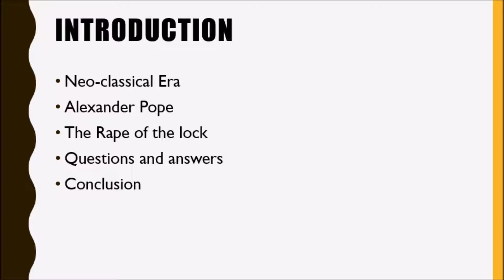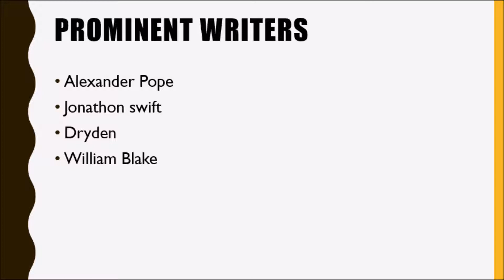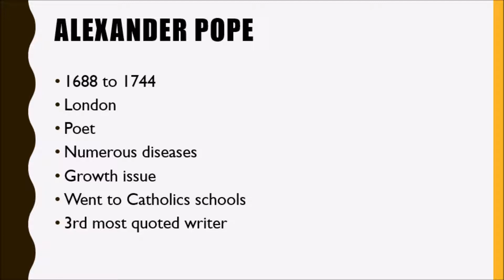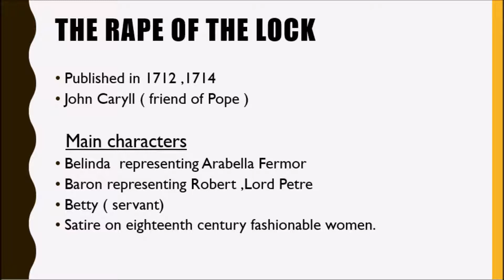Neo-classical Age - Lecture 1 | Alexander Pope | The rape of the Lock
Alexander Pope (21 May 1688 – 30 May 1744) is regarded as the greatest English poet of his age, the early eighteenth century. He is best known for his satirical and discursive poetry—to include The Rape of the Lock, The Dunciad, and An Essay on Criticism—as well as for his translation of Homer. After Shakespeare, he is the second most quoted writer in the English language, as per The Oxford Dictionary of Quotations[1], with some of his verses having even become popular idioms in common parlance (e.g., Damning with faint praise). He is a master of the heroic couplet.

Alexander Pope

Pope around 1727
Born
21 May 1688
London, England
Died
30 May 1744  (aged 56)
Twickenham, Middlesex, England
Resting place
St Mary's Church, Twickenham, Middlesex, England
Occupation
Poet
Signature

Pope’s poetic career testifies to his indomitable spirit in the face of disadvantages, of health and of circumstance. As the poet and his family were Catholics, they fell subject to prohibitive measures which effectively reversed the prosperity of their ilk after the abdication of James II; one of which banned them from living within ten miles of London and another from attending public school or university. For this reason, except for a few spurious Catholic schools, Pope was largely self-educated. He was taught to read by his aunt and became a lover of books; he picked up French, Italian, Latin, and Greek by himself and discovered Homer at six. As a child, Pope survived being once trampled by a cow, but at the age of twelve began struggling with tuberculosis of the spine, or Potts’ Disease, along with fits of crippling headaches which would dog him throughout his life.

He showcased his precocious metrical skill in the year 1709 with the publication of Pastorals, his first major poems. They won him instant fame. By the time Pope was twenty-three, he had written An Essay on Criticism, released in 1711. A kind of poetic manifesto in the vein of Horace’s Ars Poetica, the essay was met with enthusiastic attention and won Pope a wider circle of prominent friends, most notably Joseph Addison and Richard Steele, who had recently started collaborating on the influential The Spectator. The critic John Dennis, having located an ironic and veiled portrait of himself, was outraged by what he considered the impudence of the younger author. Dennis hated Pope for the rest of his life, and, save for a temporary reconciliation, dedicated his meager talents to insulting him in print, to which Pope retaliated in kind, making him the butt of much satire.

The Rape of the Lock, perhaps the poet's most famous poem, appeared first in 1712, followed by a revised and enlarged version in 1714. When Lord Petre forcibly snipped off a lock from Miss Arabella Fermor's head (the "Belinda" of the poem), the incident gave rise to a high-society quarrel between the families. With the idea of allaying this, Pope treated the subject in a playful and witty mock-heroic epic. The narrative poem brings into focus the onset of acquisitive individualism and conspicuous consumption, where purchased goods assume dominance over moral agency.

In 1717 appeared a folio comprising a collection of his poems, together with two new ones written about the passion of love. They were Verses to the Memory of an Unfortunate Lady and the famous proto-romantic poem Eloisa to Abelard. Though Pope never married, about this time, he became strongly attached to Lady M. Montagu, whom he indirectly referenced in the popular poem Eloisa to Abelard, and to Martha Blount, with whom his friendship continued throughout his life.

In his career as a satirist, Pope made his share of enemies as the critics, politicians, and certain other prominent figures felt the sting of his sharpwitted satires; so virulent were some that he at one point deemed it necessary to keep pistols on his person while walking his dog. After 1738, Pope wrote little, toyed with the idea of a patriotic epic called Brutus, but only the opening lines